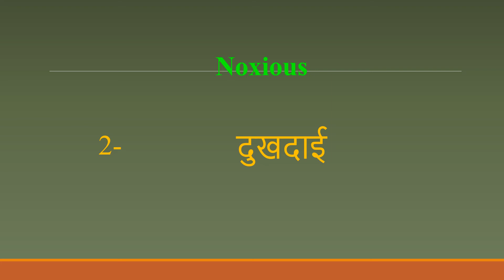Noxious meaning in Hindi | Noxious ka kya matlab hota hai | daily use English words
इस वीडियो में आप Noxious का हिंदी में मतलब समझेंगे और साथ में Noxious  का pronunciation भी सीखेंगें यानि की आप Noxious के अर्थ के साथ साथ ये भी सीखेंगें की Noxious को कैसे बोले या Noxious को बोलने का सही तरीका क्या है

Let’s learn Hindi Meaning of Noxious

Noxious meaning in english

Noxious Meaning in Hindi हिंदी में मतलब

Hindi Translation of Noxious

Noxious Meaning in Hindi Noxious का मतलब हिंदी में

Noxious Meaning in Hindi, Definition of Noxious in Hindi

Noxious Meaning Hindi Matlab Kya Hai Translate

Noxious का हिंदी क्या होता है

Noxious meaning in Hindi and English Noxious का अर्थ हिंदी एवं अंग्रेजी में Noxious definition in Hindi and English, Noxious की परिभाषा हिंदी एवं अंग्रेजी में, Noxious का मतलब, Noxious माने क्या, Noxious mane kya, Noxious  ka matlab This video is showing answer of Noxious  What is meaning of Noxious in Hindi? इस video पर प्रश्न  Noxious का मतलब हिंदी में क्या होता है? का उत्तर दिया गया है|, This video is showing answer of Noxious What is meaning of Noxious in English  इस पेज पर प्रश्न  Noxious का मतलब अंग्रेजी में क्या होता है का उत्तर दिया गया है

pronunciation of Noxious
English pronunciation of Noxious
how to pronounce Noxious